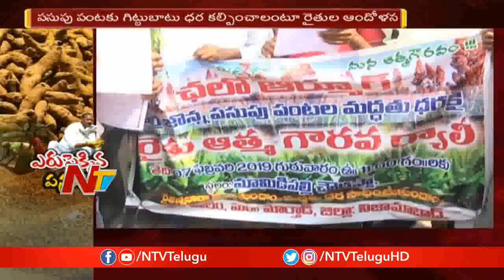ఆగ్రహించిన రైతన్న | Turmeric Farmers hold Huge Rally in Armoor | Demands MSP | NTV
ఆగ్రహించిన రైతన్న | TurmericFarmers hold Huge Rally in Armoor | Demands MSP | NTV